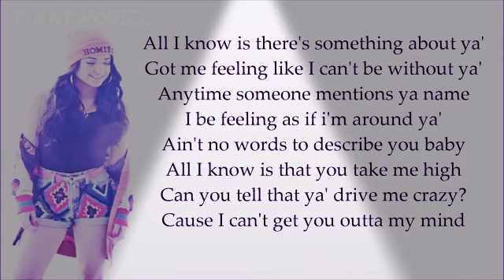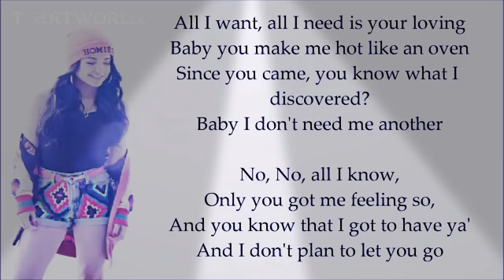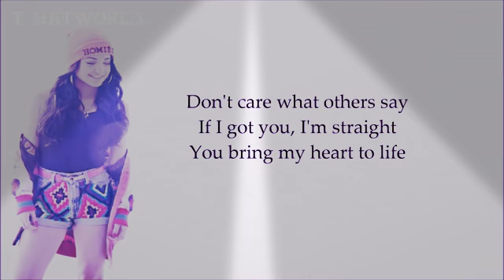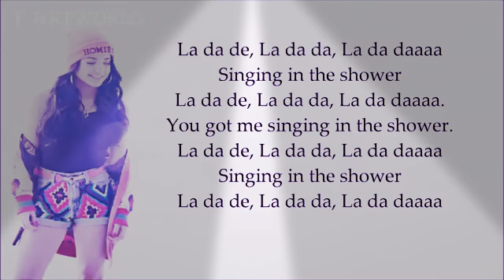SHOWER ❤️ ||Becky G ||Lyrical video 🔥 ||T artworld...